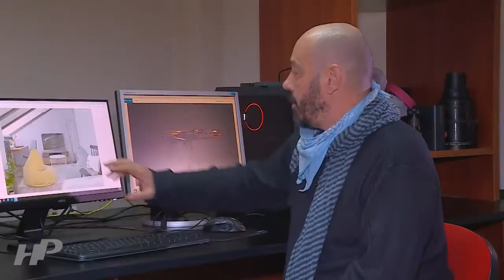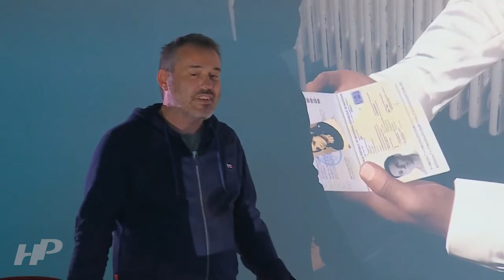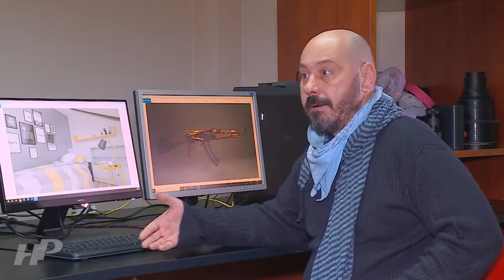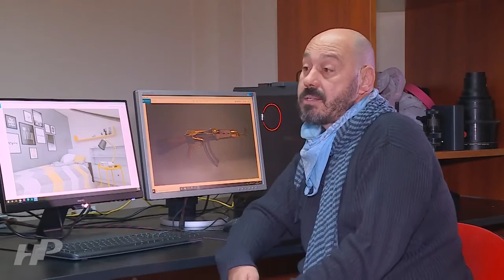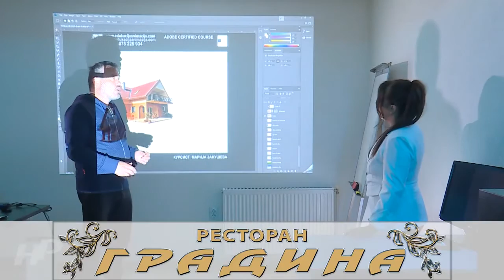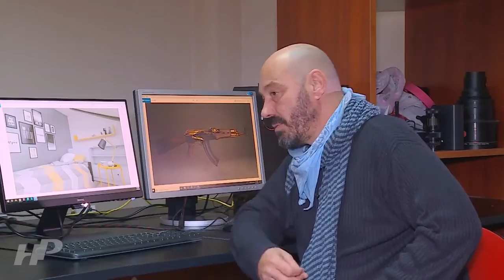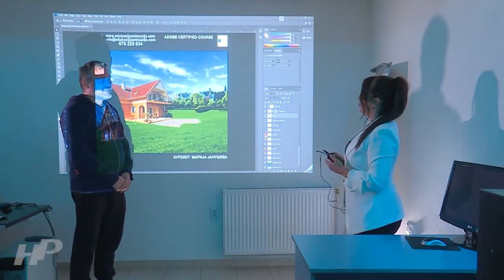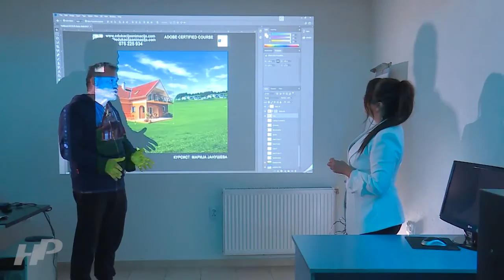EMISIJA NAJDOBRIOT RABOTNIK KURSEVI ZA 3DS MAX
ONLINE / CLASSROOM

UPISITE SE VO TEK,

Visokostrucni predavaci
Orginalni AUTODESK DIPLOMI
Komplet materijali, labaratorii, oprema za kvalitetno sovladuvanje na software.